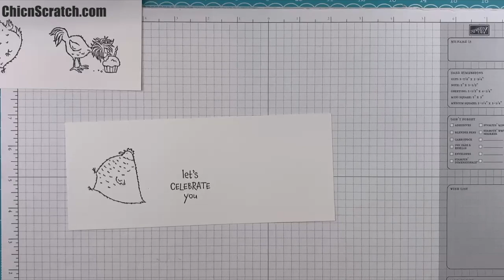Super Easy Stair Step Card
Super Easy Stair Step Card with Stampin' Up! Demonstrator Angie Juda
Oh So Ombre 6" X 6" (15.2 X 15.2 Cm) Designer Series Paper [155225] - Price: $0.00
Whisper White 1/4" (6.4 Mm) Crinkled Seam Binding Ribbon [151326] - Price: $7.50